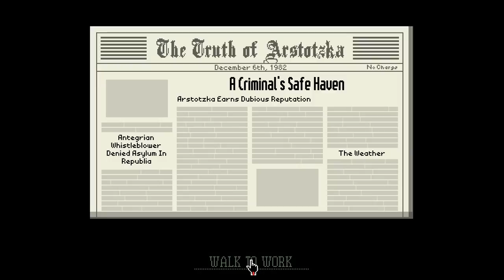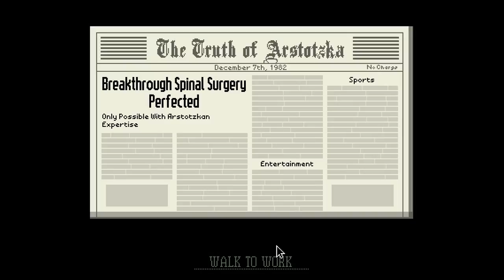Papers, Please Season 1 Part 4